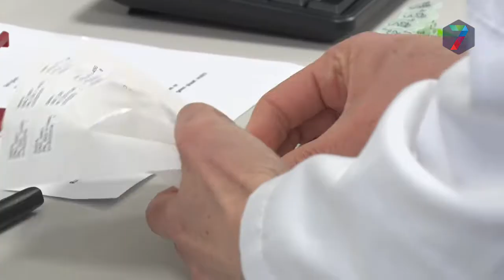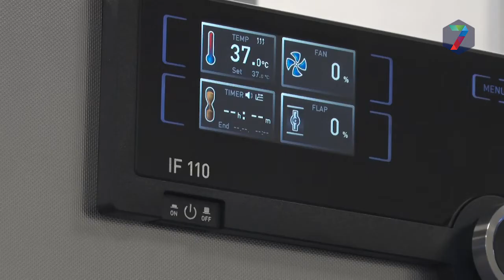S2E1 Nijmeegse Kennis: Biochip bloedstollingswaarde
Enzyre heeft een biochip ontwikkeld waarmee je via een druppeltje bloed zelf het stollingsgehalte kunt meten. Hierdoor weet de patiënt 24/7 of hij wel of geen maatregelen moet nemen als de waarde te laag is.